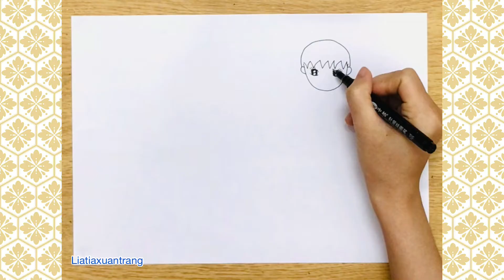Cách vẽ học sinh đơn giản dễ nhất | Cách vẽ dáng người học sinh đơn giản | How to draw students easy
Nét vẽ đơn giản, chi tiết dễ vẽ. Chúc các bạn có thêm nhiều ý tưởng mới nhé.
 (Lưu ý đây là tài liệu dùng để tham khảo; Trong thực tế  tùy theo khả năng của các em )

00:00 Giới thiệu
00:15 Hướng dẫn cách vẽ học sinh đơn giản nhất
11:34 Tranh trí bức tranh
12:37 Tô màu theo ý thích